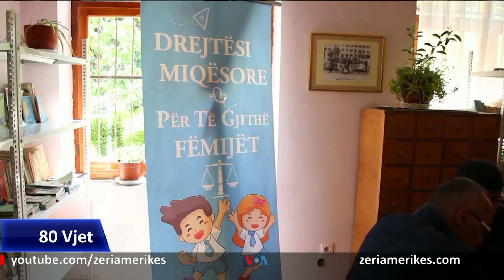Shqipëri, rritet numri i të miturve në konflikt me ligjin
Të dhënat zyrtare tregojnë për një rritje në Shqipëri të procedimeve penale për të miturit në konflikt me ligjin. Veprat penale lidhen kryesisht me drogën dhe shkeljet e rregullave të qarkullimit rrugor.